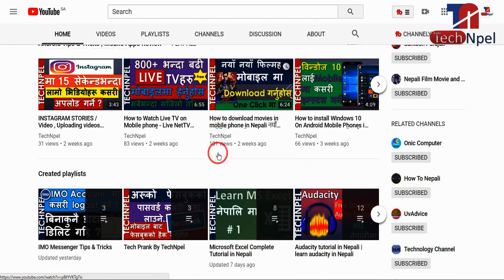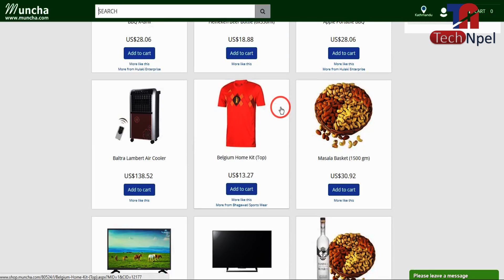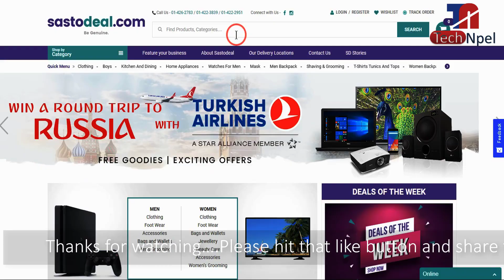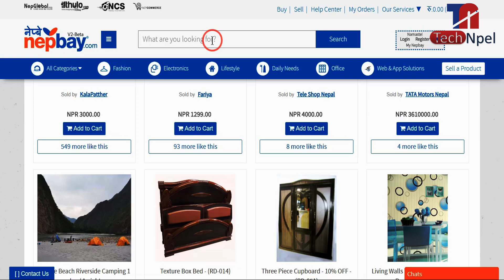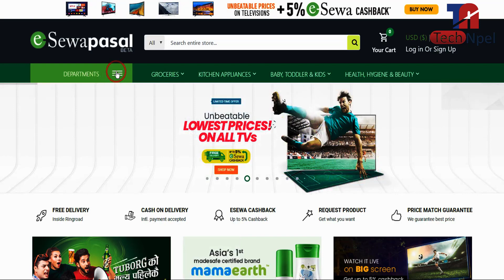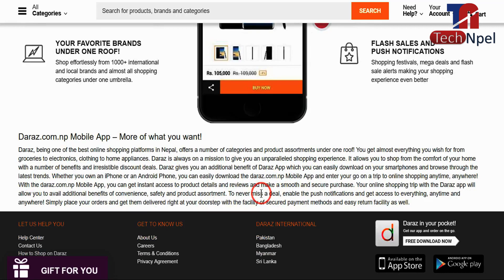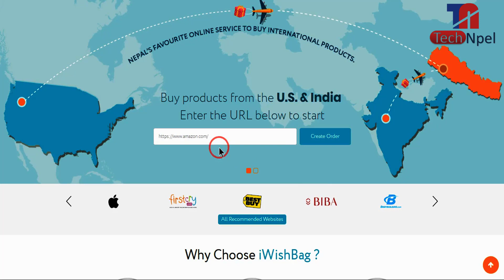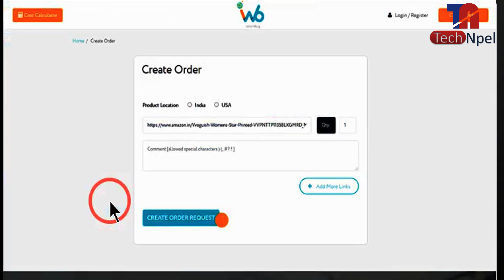How to do Online Shopping in Nepal - Top Online Shopping in Nepal [TechNpel]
TechNpel Online Shopping in Nepali The best Online Shopping in Nepal नेपालमा अनलाइन सपिङ कसरी गर्ने- Top 5 Best Online Shopping Websites In Nepal 2018

Software review | सफ्टवेयर को जानकारी को लागी
हाम्रो YouTube Support को लागी
पोर्टेबल सफ्टवेयर | Portable Software को लागी
Tech Confab | Tech कुराकानी को लागी

Knowing about computer कम्प्युटर को जानकारी को लागी